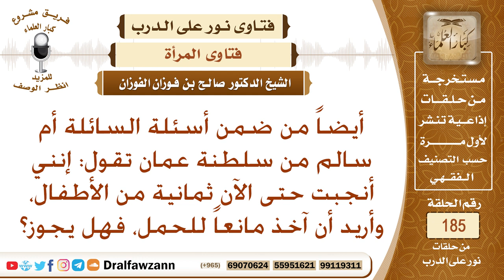متى يجوز للمرأة أن تتعاطى حبوب منع الحمل؟ الشيخ صالح الفوزان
نص السؤال: إنني كنت حامل في الشهر الثاني، ونزل الوليد بسبب مني، فماذا أفعل، وما الحكم عليّ؟
السيرة الذاتية :
للاشتراك في قناة الشيخ صالح الفوزان

رئيس الفريق
لمشروع كبار العلماء